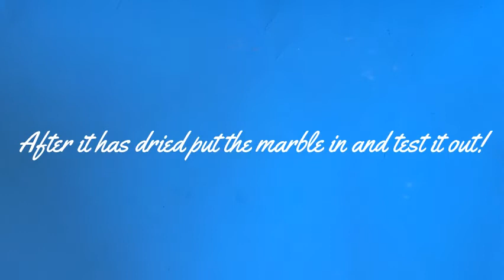Make a Popsicle Stick Marble Catapult!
Learn how to make a popsicle stick catapult with rubber bands, popsicle sticks, rubber bands, a bottle cap, and some hot glue.